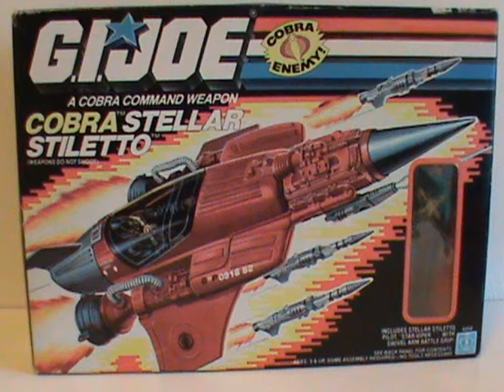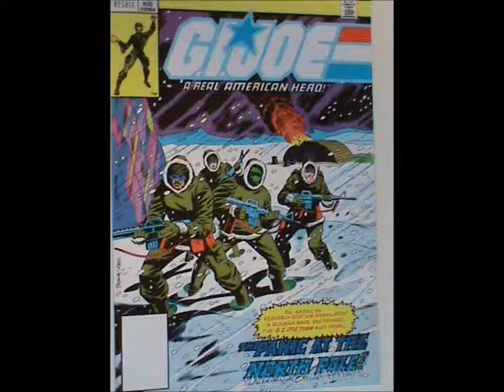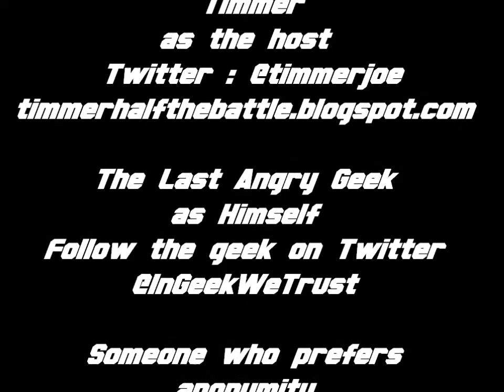Ep 25 : The top 10 screw-ups of Half the Battle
Title says it all. This episode features and appearance by The Last Angy Geek !